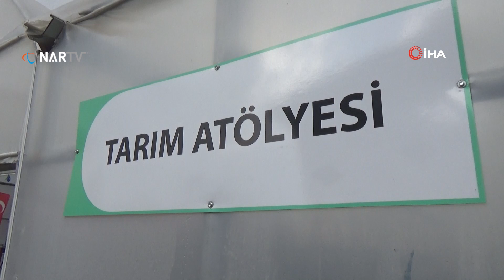Eğitimden üretime giden tarım yolculuğu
- Kahramanmaraş’ta özel öğrenciler, okulda oluşturulan tarım atölyesinde gül, lavanta ve muhtelif sebze ve meyve üretimi yaparak hem üretime katkı sağlıyor hem de yaşam becerileri elde ediyor.
Kahramanmaraş’ın Dulkadiroğlu ilçesindeki Dulkadiroğlu Özel Eğitim Meslek Okulu’nda hafif düzeyde otizmli ve zihinsel engeli bulunan öğrenciler, bu yıl oluşturulan tarım atölyesinde başta gül, lavanta, çilek, muhtelif sebze ve meyveler üreterek becerilerini geliştiriyor.
250 metre karelik alanda oluşturulan seralık alanda yetiştirilen fideler okulda eğitim gören 93 öğrencinin el emeği ile serada ve uygulama bahçesinde toprağa dikiliyor. Üretilen ürünlerle hem perakende hem de toptan satışlar yapılacak ve elde edilen gelirler hem okulun döner sermayesine katkı sağlayacak hem de farklı projelerde kullanılacak.

“10 bin gül, 2 bin lavanta, muhtelif sebze ve meyve yetiştirme sürecindeyiz”
Dulkadiroğlu Özel Eğitim Meslek Okulu Müdürü Hüseyin Benli, atölyede yapılan çalışmalarla ilgili bilgiler verdi. Benli, “Okulumuz hafif düzeyde zihinsel yetersizliği bulunan öğrencilere mesleki eğitim veren bir kamu kurumudur. Okulumuzda 4 alanımız bulunuyor ve bunlar, el sanatları, mobilya, tarım ve giyim alanında toplam 93 öğrencimiz mesleki eğitim alıyor. Tarım atölyemiz 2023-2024 eğitim ve öğretim yılında açıldı ve çocuklarımıza uygulamalı toprakla haşır neşir olarak eğitim veriyoruz. Bu alanda toplam 10 bin gül, 2 bin lavanta, muhtelif sebze ve meyve yetiştirme sürecindeyiz. Yetiştirdiğimiz gül çeliklerimizi tamamen yerel imkanlarla elde ediyoruz. Elde ettiğimiz gül çeliklerini küçük bardaklara yerleştiriyoruz ve daha sonra saksılara alıp daha sonra da satarak döner sermayeye katkı sağlamış olacağız” dedi.

“Amacımız çocuklarımızı toplumla bütünleştirmek”
Atölyede yapılan çalışmalarla öğrencilerin hem toplumla bütünleştiğini hem de beceri kazandıklarını ifade eden Okul Müdürü Benli, “Alanda öğrencilerimiz çok mutlu. Öğrencilerimizin birçok disiplin problemi sergileyen öğrencilerimizin tarım alanındaki çalışmalarından sonra rahatladıklarını rehabilite olduklarını gözlemledik. Tarım atölyemiz Kahramanmaraş’ta tek ve burada görülen tüm bitkilerimiz sadece bir kişinin yapacağı bir iş değil, ekip işidir. Amacımız çocuklarımızı toplumla bütünleştirmek, onların bağımsız yaşam becerilerini sağlamak. Okulumuzun önünde stant kurarak perakende satışlar yapmak, bunun dışında toptan olarak satışlar yapmayı düşünüyoruz” şeklinde konuştu.

“Öğrenciler bu işi aşkla yapıyor”
Okulun destek personeli Hacı Dal ise, “Bu serada yetiştirilen bütün her şeyde emeğimiz var. Şu an için bunları yapıyoruz ve daha güzellerini yapak için çalışıyoruz. Alandaki bilgilerimi öğrencilere aktarırken mutlu oluyorum, öğrenciler de bu işi aşkla ve şevkle yapıyor” ifadelerini kullandı.